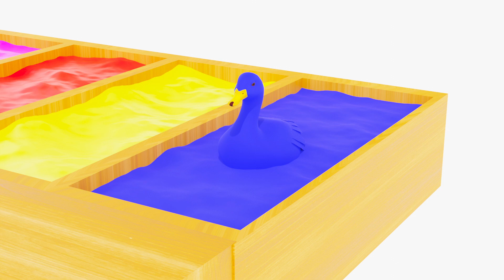5 Giant Ducks | Learn Colors with Ducks on Slide and Pool Making their Path | Pilli Go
Learn colors with giant ducks. The ducks take a long slide, make their own path of different shapes and jump in the colorful pool.